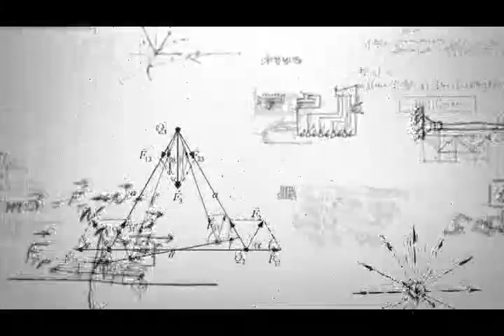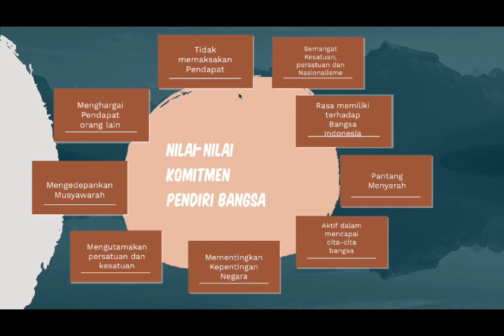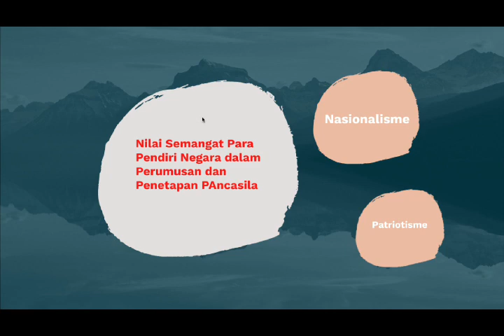SMPK3 BINA BAKTI | PJJ PKN KLS 7 - 03 | OLEH FHERA YULIANA, S.Pd.